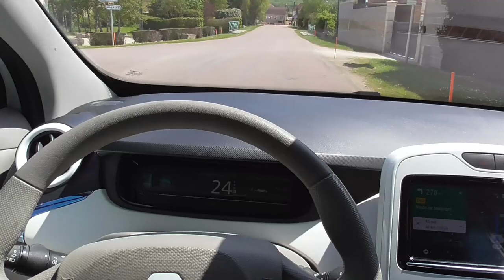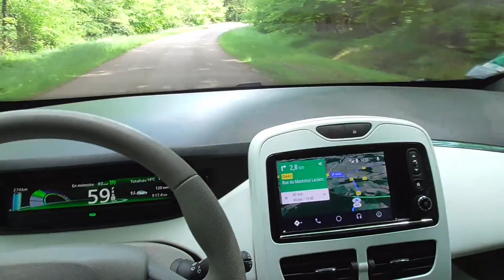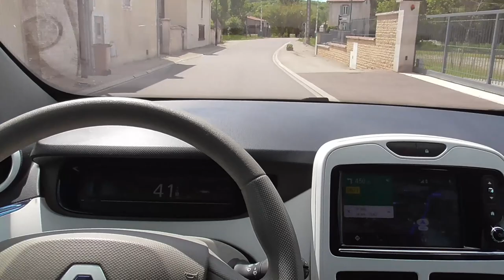114/ Direction Châtillon/Seine - partie 2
Le relief du sud du département de l'Aube, l'électrique permet de belles traversées sans être regardant sur les distances. Les très nombreuses maisons de Champagne. avent la Bourgogne
Les éoliennes, leurs importances sur l'économie locale et nationale.